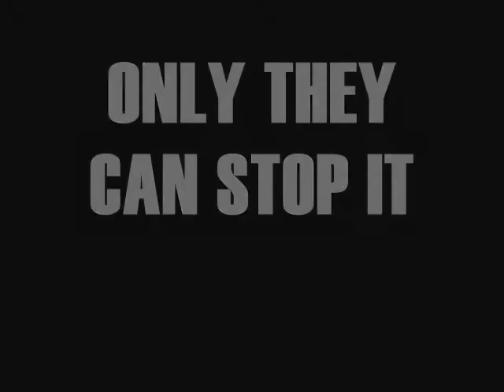bob marleys angels by Zac.R.Harkis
a movie trailer we made at school for the arts day